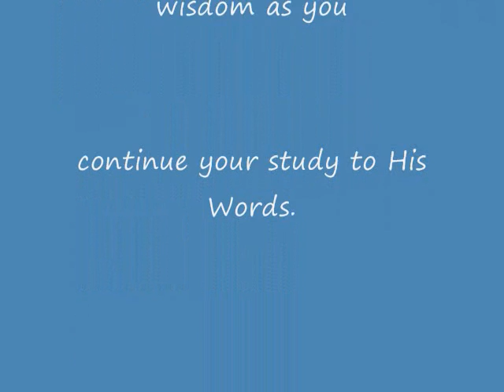Sunday Sermon (Luke 17:5-10)